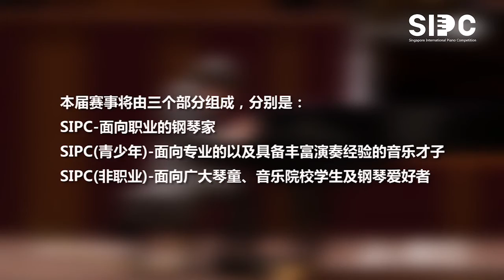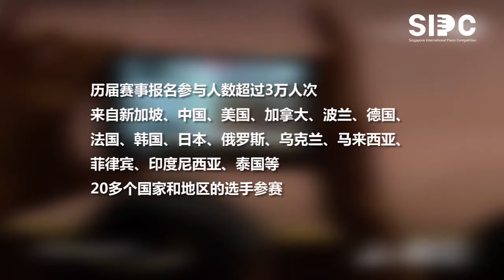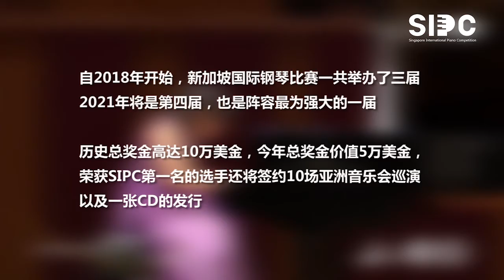SIPC冠军音乐会 · 演奏家组冠军GUSEV Arseniy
SIPC冠军音乐会
曲目单

2021.4.1
20:00

GUSEV Arseniy（Russia，Age 22）

School:Cleveland Institute of Music，USA
Program

Bach        Toccata in F-sharp minor, BWV 910
Chopin      Étude in A-flat major, Op. 10 No. 10
Scriabin    Étude in G-sharp minor, Op. 8 No. 9
Hindemith  Sonata No. 3 in B-flat major
                              III. Mässig schnell

Schubert Sonata in C minor, D. 958
Z. Zhang “Poem”
Rachmaninoff Étude-tableau in A minor, Op. 39 No. 6

Medtner Sonata in A-flat major, Op. 11 No. 1
Arseniy Gusev Toccata No. 1

演奏家简历
GUSEV ARSENIY 俄罗斯
图片
2021年荣获新加坡国际钢琴比赛音乐会演奏家组冠军。

Arseniy Gusev于1998年出生于俄罗斯圣彼得堡，他是一位年轻的钢琴家和作曲家，从5岁开始学习音乐。2017年，他以优异的成绩毕业于圣彼得堡国立H.A.里姆斯基-科萨科夫音乐学院(跟随O.A. kurnavina学习钢琴，及跟随E.A. Rushansky学习作曲); 2015年，他在波士顿大学坦格尔伍德学院(Boaz Sharon工作室)学习钢琴。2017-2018年，他在圣彼得堡音乐学院跟随A.M. Sandler学习钢琴，并跟随S.V. Nesterova学习作曲。自2018年起，他是克利夫兰音乐学院的学生，跟随Sergei Babayan学习钢琴，及跟随Keith Fitch学习作曲。

Arseniy是许多国际比赛的获奖者,如 Dorothy McKenzie Artist Award、Virtu(al)oso 线上克利夫兰国际钢琴比赛、Three Arts Piano Competition、Cleveland Composers Guild Contest、“Another Space” Composition Competition、International Youth Gavrilin Competition、the International Youth Competition "Performer-Composer"、the All-Russian Open Andrei Petrov Composition Competition等。

图片

在2013年8月，他参加了奥地利“Allegro Vivo”国际音乐节。2014年1月，鄂木斯克爱乐乐团首演了他的交响乐组曲《Teryoshechka》(西伯利亚国家学术交响乐团，Dmitry Vasilyev)。2014年10月，他在美国波士顿国际艺术节教育之桥项目上做了一些列独奏会。2014年12月，他的管弦乐狂想曲“Rus”在圣彼得堡国家教堂首演(Arkady Steinluht)指挥)。2015年1月，他在圣彼得堡国际“艺术家-作曲家”国际比赛中获得了大奖。2015年7-8月就读于波士顿大学坦格尔伍德学院(曾参加Ohlsson、F. Chiu、I. Poletayev等大师班)，并在波士顿(包括波士顿图书馆)举办个人音乐会。2016年，他成为纽约国际键盘协会和音乐节会员，圣彼得堡政府会员，安德烈·彼得罗夫奖得主，圣彼得堡音乐之家独奏家。2016年3月，圣彼得堡爱乐青少年音乐厅首演芭蕾舞剧《The Swinherd》(由Mikhail Golikov指挥)，并在“圣彼得堡儿童剧院”音乐节上获得全俄戏剧协会奖。2016年12月，在XI Mariinsky International Festival上进行独奏演出。

在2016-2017年，他与鞑靼国家交响乐团(Mikhail Mosenkov指挥)和圣彼得堡国家学术交响乐团( Alexander Titov指挥)等乐团在俄罗斯各城市进行了演出。在2017年-2018年之间，他在德国、比利时、斯洛伐克、意大利和美国举办音乐会。在2018年4月，他的作品《24 Postludes》发表在《Kompozitor》杂志上， 同年6月，他获得了美国Three Arts Piano Competition的冠军，并在同年10月他的管弦乐作品《Contour of Silence》由乌里扬诺夫斯克州立学术交响乐团(Ilya Derbilov指挥)首演，现在是乐团演奏曲目的一部分。2019年3月，他的中提琴和钢琴作品《Temptation of St. Anthony》在卡内基音乐厅(威尔音乐厅)首演。2019年11月，他的Mysterium《Angels and Mannequins》在克利夫兰的米克森大厅首映。2020年3月，他的托卡塔在《Kompozitor》上发表，并在克利夫兰作曲家协会比赛中获得二等奖。

《Newburyport current》描述Gusev的演奏：“他的表演被描述为具有高超的技术与抒情浪漫主义的结合，很少能在同等程度上找到，尤其是在一个如此年轻的人。”

《圣彼得堡公报》将Arseny的音乐描述为“旋律优美，如歌一般”，“延续了俄罗斯作曲家的风格”。
克利夫兰音乐学院
Cleveland Institute of Music

指导老师：谢尔盖·巴巴扬(Sergei Babayan)
俄裔亚美尼亚钢琴家
克利夫兰音乐学院驻院艺术家